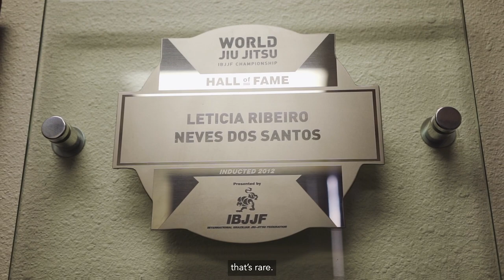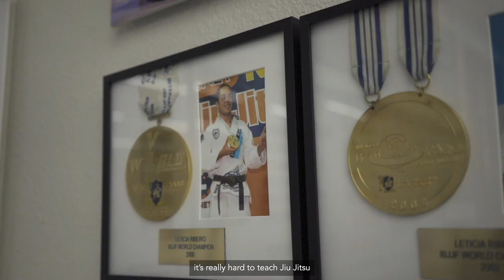Leticia Ribeiro | Leading a Jiu Jitsu Team During Quarantine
Meet 9x Jiu-Jitsu World Champion & Hall of Fame Athlete @lettyribeiro. Leticia is a key member in her community and the head instructor of @graciesouthbay. Thank you Leticia for all that you do and being the daily dose of joy for so many people!